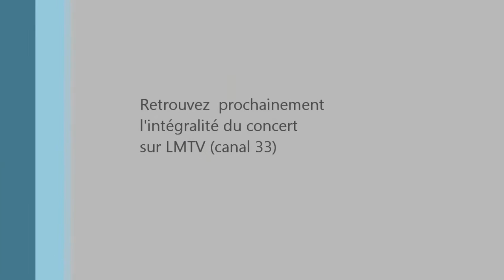Le Maire de Coulaines se jette à l'eau pour rendre hommage à Boby Lapointe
Christophe Rouillon a chanté "Ta Katie t'a quitté" lors de l'Hommage 2016 à Boby Lapointe des enfants de Coulaines, de Quai de Scène, de Le Mans cité Chansons et des Maisons Pour Tous à l'Espace culturel Henri Salvador (Images LMTV-Sarthe).